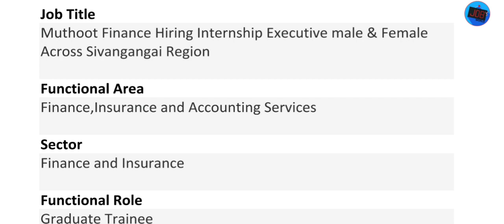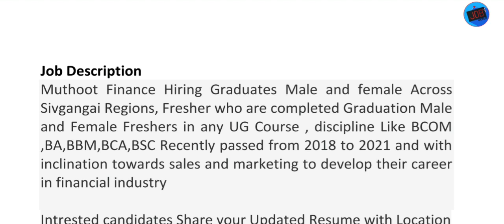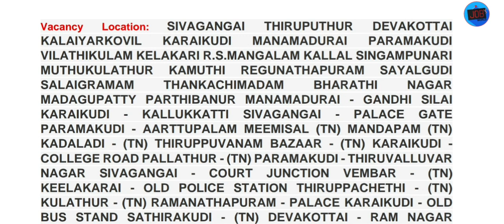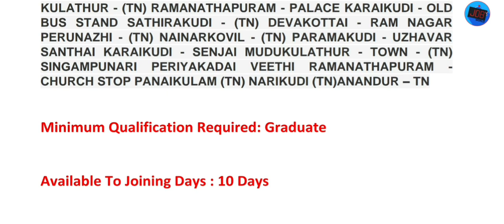MUTHOOD FINANCE கம்பெனியில் வேலை || MUTHOOD FINANCE COMPANY VACANCY 2022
private jobs
company jobs
free jobs
accountant jobs
government jobs
welder jobs
fitter jobs
storekeeper jobs
engineer jobs
nurse jobs
court jobs
housekeeping jobs
powerplant jobs
electrical works
computer operator jobs
electrician jobs
civil works
telecaller jobs
online jobs
work from home jobs
freelancer jobs
tourist jobs
driver jobs
abroad jobs
teacher jobs
cooking recruitment
airways jobs
atomic energy recruitment jobs
aiims jobs
hospital jobs
icmr jobs
district jobs